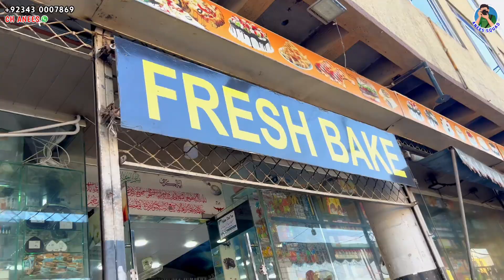Finally, Idrees Azam left Pakistan 🇵🇰 and went to England 🇬🇧 ✈️